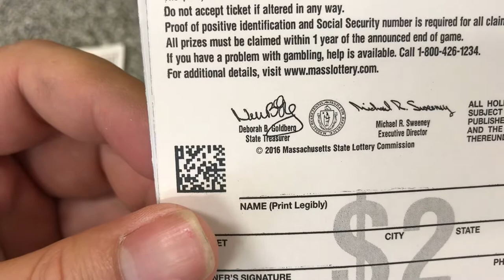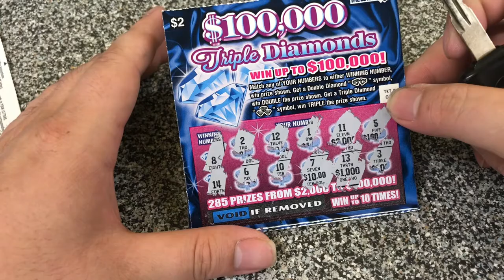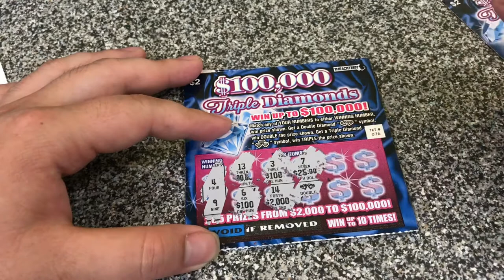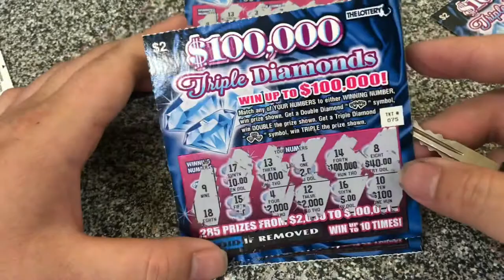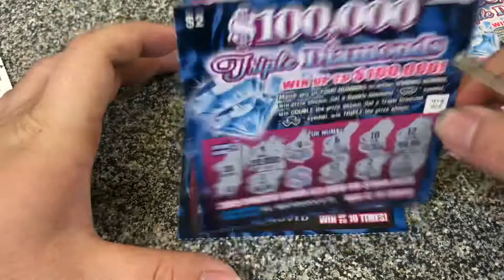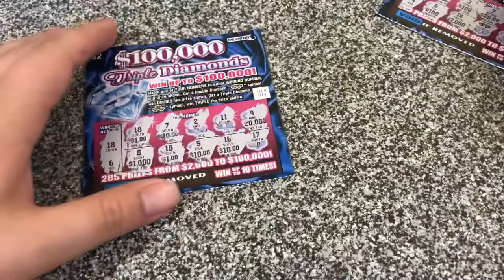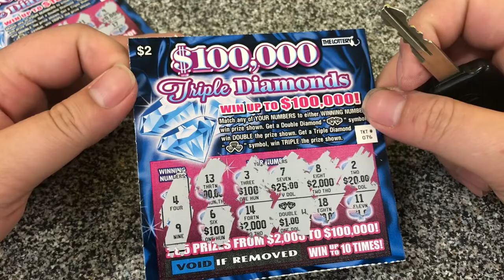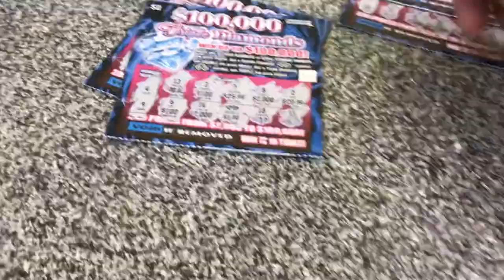vé số cào ở mỹ -triple diamonds 💎💎